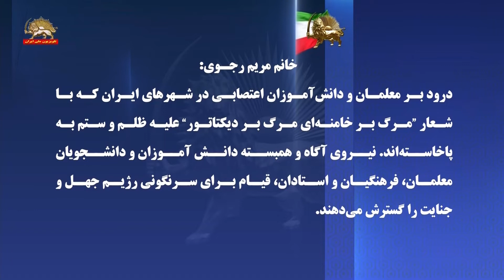خانم مریم رجوی: درود بر معلمان و دانش‌آموزان اعتصابی در شهرهای ایران -۱۳ مهر ۱۴۰۱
خانم مریم رجوی: درود بر معلمان و دانش‌آموزان اعتصابی در شهرهای ایران که با شعار «مرگ بر خامنه‌ای ـ مرگ بر دیکتاتور» علیه ظلم و ستمبه‌پاخاسته‌اند. نیروی آگاه و همبسته دانش‌آموزان و دانشجویان، معلمان، فرهنگیان و استادان، قیام برای سرنگونی رژیم جهل و جنایت را گسترش می‌دهند.